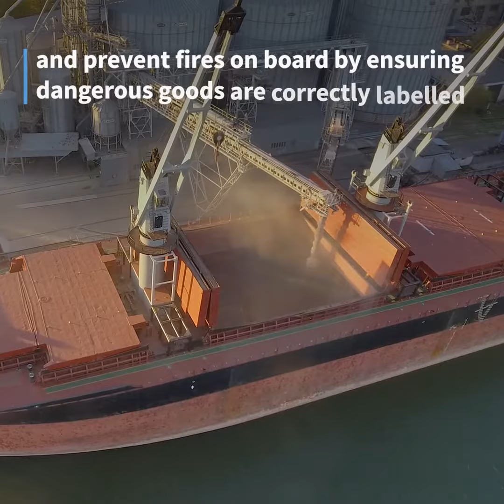Blockchain - transforming safety at sea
A grant from Lloyd’s Register Foundation to study the use of blockchain in shipping could lead to cleaner fuels, better conditions for seafarers and fewer fires at sea through safer transport of hazardous materials.